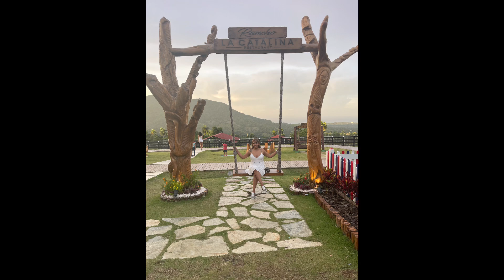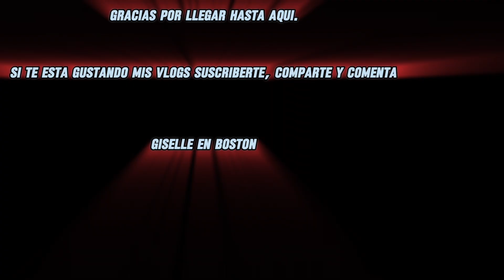Con Isabella en Disney On Ice Show/Dìa de la Independencia Dominicana/